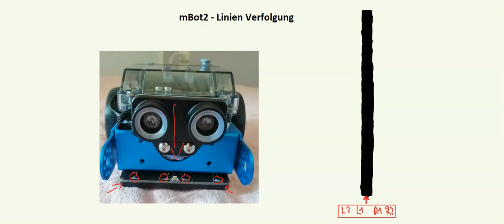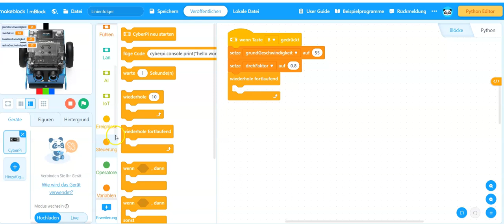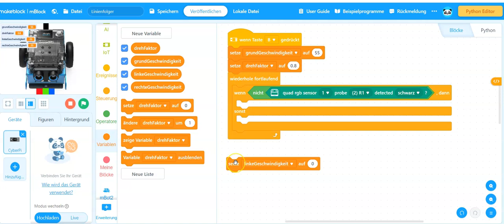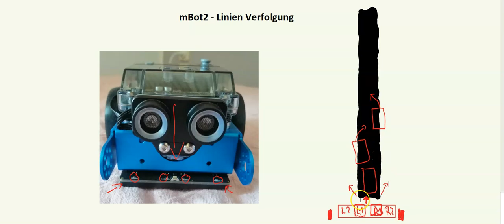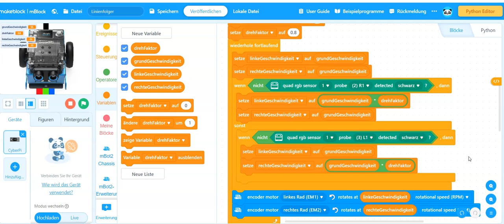mBot2 verfolgt eine Linie (einfach)